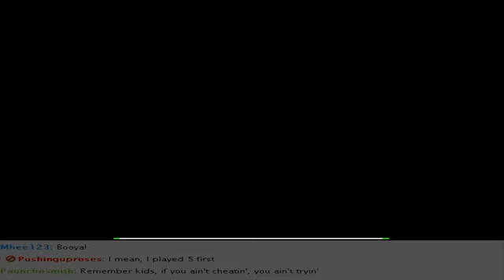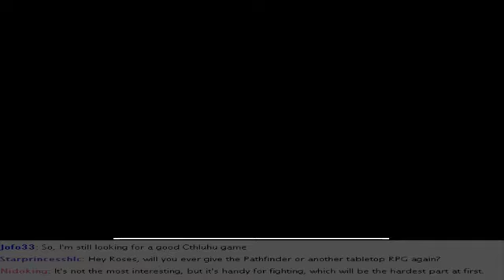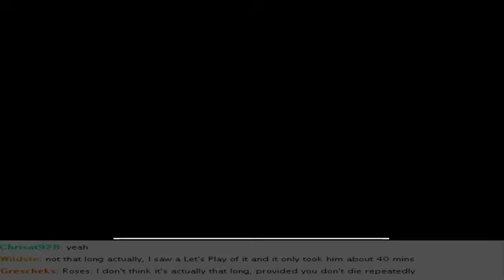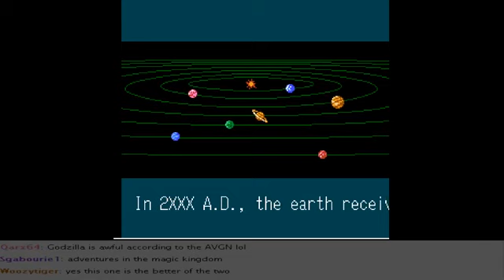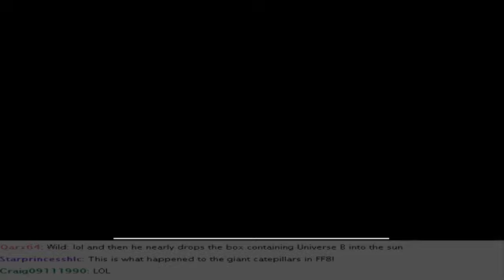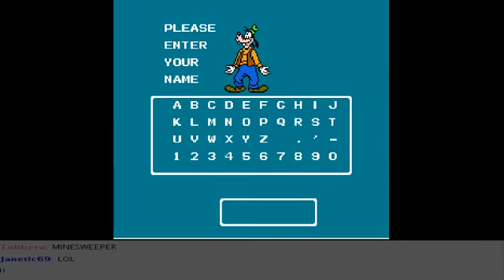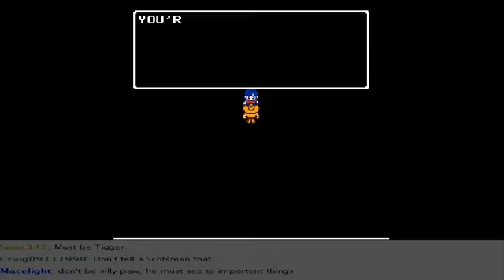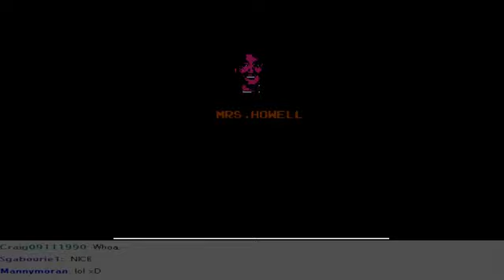LP Live: Castlevania (recording for Truncated)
Everything goes fairly well until we have to stare death in the face. Over. And over. AND OVER. -- Recorded live on Justin.tv